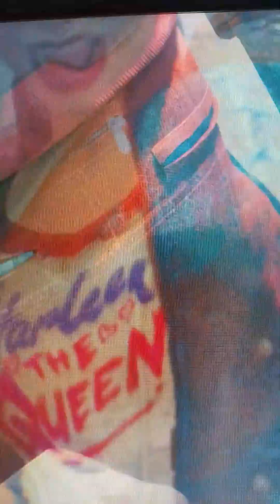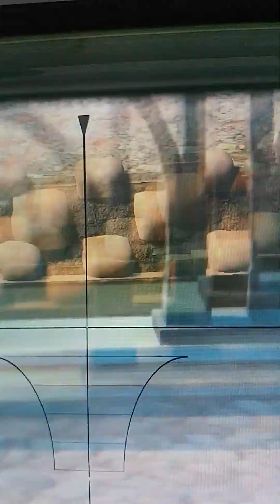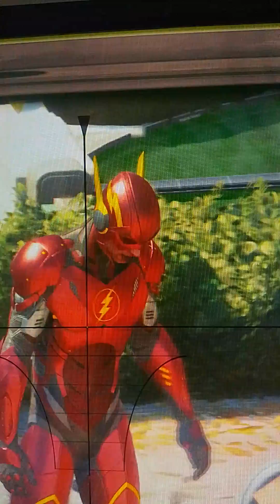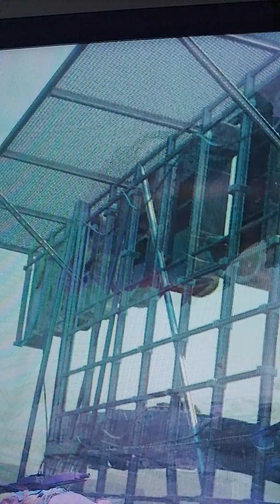sucide squad game play